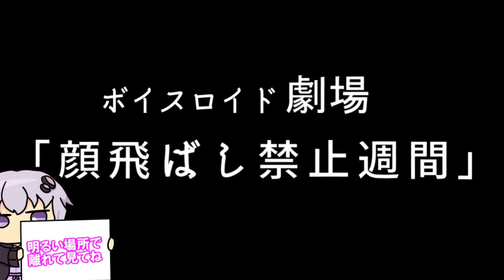【ゆかり先生劇場】ショートコント『顔取れちゃ駄目週間』（VOICEROID劇場）